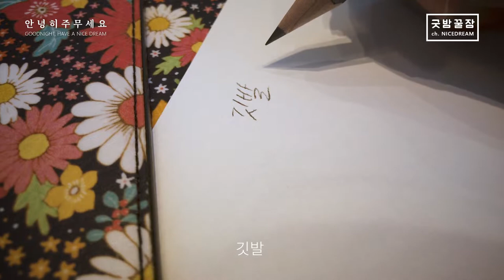PALOMINO BLACKWING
공중에 매단 그 슬픔 모두 기쁨이 되는 꿈 꾸며 주무십시오.